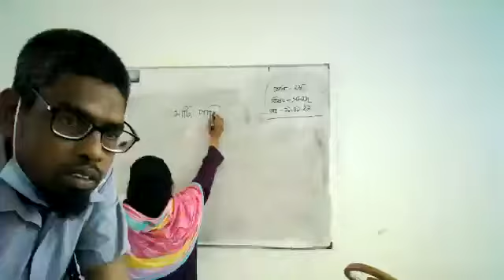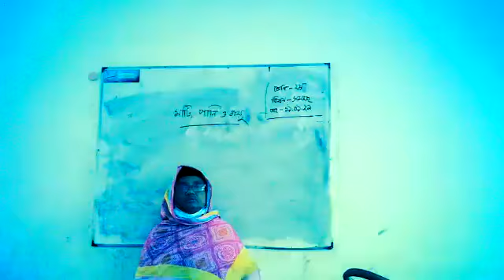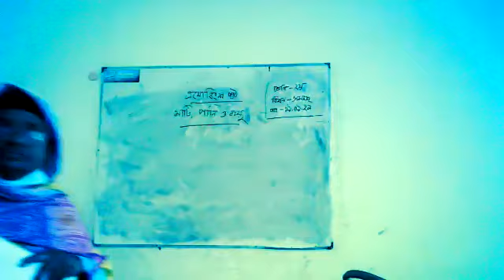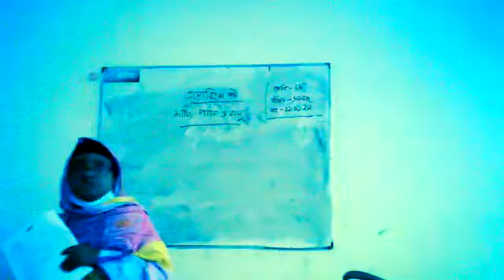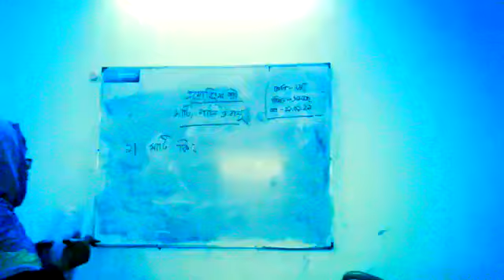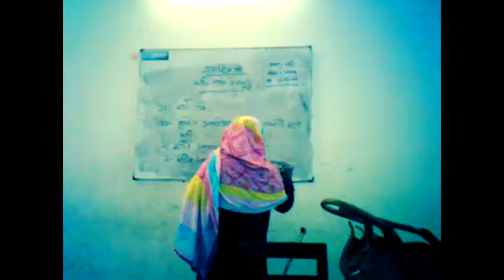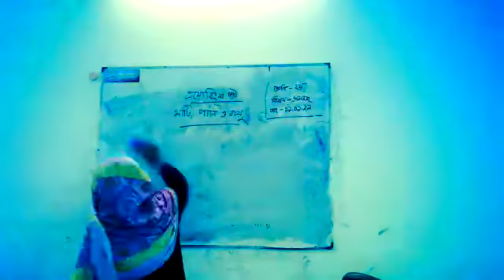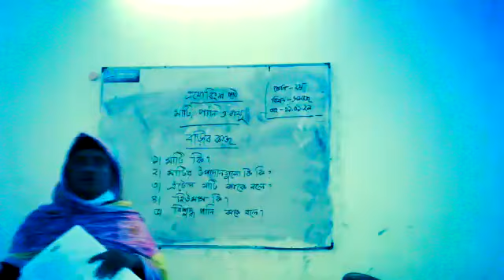class 2 BGS